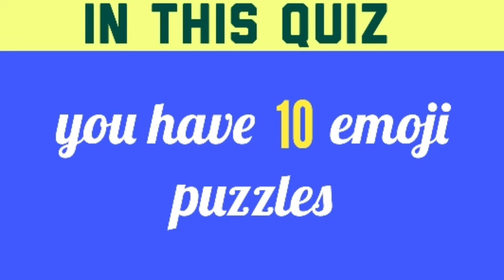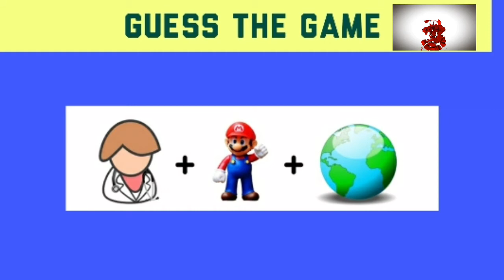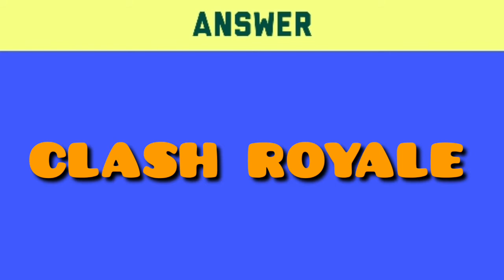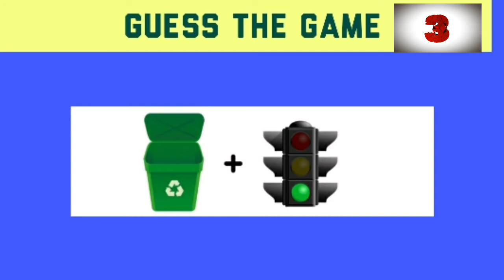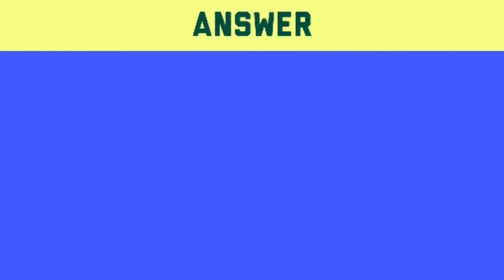||Can you guess the game by emoji?|| guess the game by emoji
Can you guess the game by emoji
Guess the game by emoji
Have an emoji challenge
This video gives you an interesting emoji puzzles